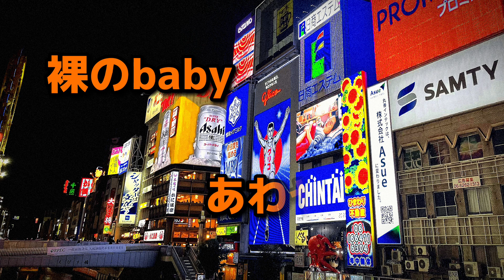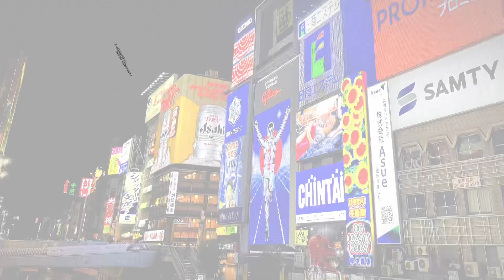【歌唱部】あゝオオサカdreamin’night / どついたれ本舗👽💗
🤍💛毎週 20:30投稿💗💙

ユーチュー部活動日

👽毎日 【TikTok部】
NG動画を毎日Shortsでup❗️❗️

SNS

〒150-0041
東京都渋谷区神南1丁目12-16 アジアビル4F
StarMusic Entertainment イソメン倶楽部宛

食品・生もの・生き物・危険物など一部のプレゼントは受取りできかねます。予めご了承ください。